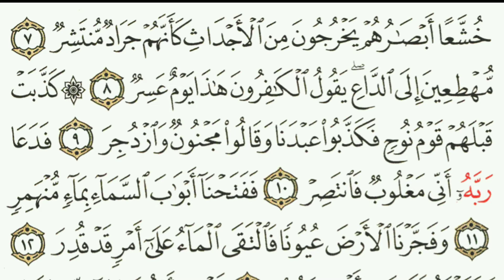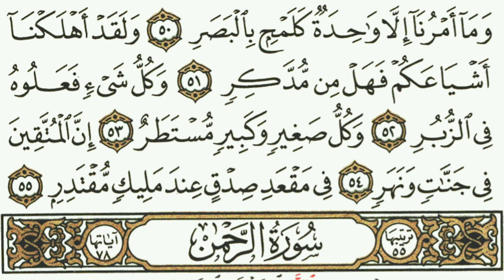Surah Al-Qamar (The Moon) Full With Arabic Text | 54-سورۃ#surahqamar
HADITH
(Al-Bukhari)
Sūrat al-Qamar (Arabic: سورة القمر‎, "The Moon") is the 54th sura of the Quran with 55 ayat. Some verses refer to the Splitting of the moon. "Qamar" (قمر), meaning "'Moon" in Arabic, is also a common name among Muslims.

surah qamar
surah qamar as sudais
surah al qamar full by as sudais
SURAT QAMAR
SURAT AL QAMAR
54 Surat Al Qamar

The Moon
Al-Qamar (Arabic: القمر‎, al-qamar; meaning: The Moon) is the 54th chapter (surah) of the Quran with 55 verses (ayat). Some verses refer to the Splitting of the moon. "Qamar" (قمر), meaning "Moon" in Arabic, is also a common name among Muslims

How many times is Qamar mentioned in the Quran?
Surah al-Qamar is in the 27th Juzz and the word Qamar [moon] appears in the Qur'an 27 times. An interesting observation is that the Moon orbits the Earth every 27 days. There are 55 Ayat in this Surah.

What kind of name is Qamar?
Qamar (name) Qamar is an Arabic name for both boys and girls which means Moon

Why was sūrah Qamar revealed?
This Surah was revealed in Mecca in the middle period of Muhammad's prophethood. ... Commentators are agreed that this event took place at Mina in Mecca about 5 years before Prophet's migration to Madina. The Surah talks about the impending Day of Judgment. It outlines some of the scenes of that Day.

What is the meaning of Qamar in Urdu?
Image result
Qamar is baby boy name mainly popular in Muslim religion and its main origin is Arabic. Qamar name meanings is The moon, Al-Qamar.

What is Shams in Islam?
Muslim: from a personal name based on Arabic shams 'sun'. Al-Shams (Ash-Shams) 'the Sun' is the title of the 91st sura of the Qur'an. It is found as a personal name in combinations such as Shams ud-Din 'sun of religion'. This was the name borne by a famous Persian poet (died